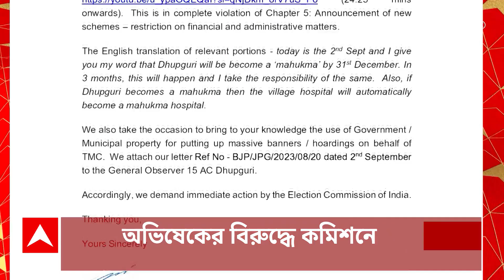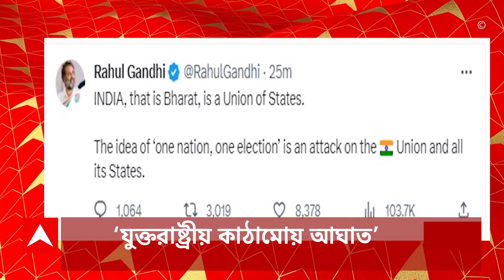West Bengal News : তৃণমূলে ভাঙন ধরাল বিজেপি। গেরুয়া শিবিরে যোগ দিলেন মিতালি রায়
ধূপগুড়ি বিধানসভা উপনির্বাচনের প্রচারের শেষ দিনে তৃণমূলে ভাঙন ধরাল বিজেপি। গেরুয়া শিবিরে যোগ প্রাক্তন তৃণমূল বিধায়কের। দল যোগাযোগ করেনি, কাজেও লাগায়নি। প্রতিক্রিয়া মিতালির।

শুক্রবার মিতালির মানভঞ্জনের চেষ্টা অরূপ বিশ্বাসের, পাশে দাঁড়িয়ে স্লোগান, শনিবার অভিষেকের হাত থেকে পরলেন উত্তরীয়। রবিবার যোগ বিজেপিতে।

অভিযোগ ছিল বলেই টিকিট দেওয়া হয়নি, প্রভাব পড়বে না, দাবি ফিরহাদের। মোদির অনুপ্রেরণায় অনুপ্রাণিত, প্রতিক্রিয়া সুকান্তর। এটাই তৃণমূল, এটাই বিজেপি। কটাক্ষ সুজনের।

ধূপগুড়ি হবে আলাদা মহকুমা, আদর্শ আচরণবিধি লঙ্ঘন করেছেন অভিষেক, নির্বাচন কমিশনে নালিশ বিজেপির। অবিলম্বে ব্যবস্থা নেওয়ার আবেদন।